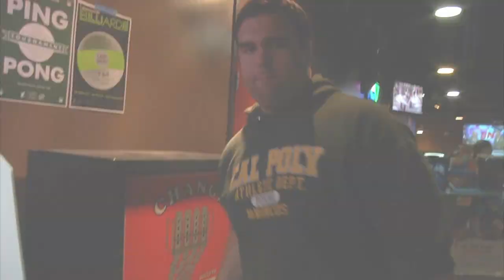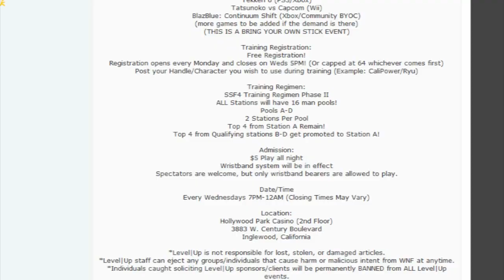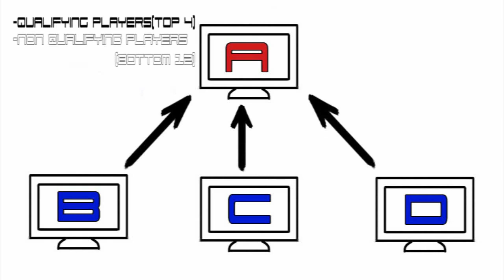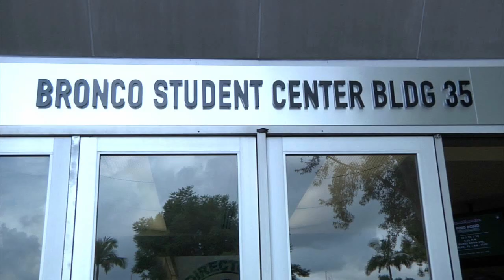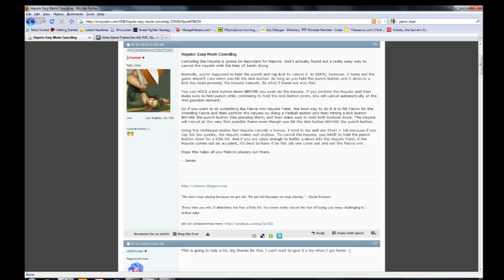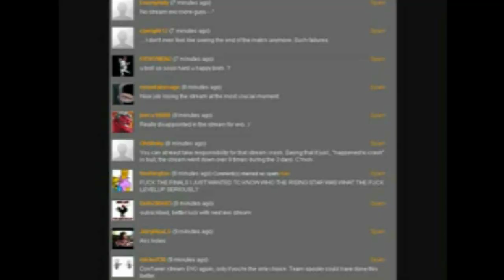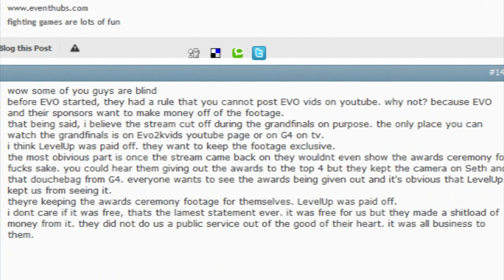Crazy Documentary about the FGC in 2010: Run It Back: The Road to SCR Episode 1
IN 2010 The Fighting Game Community was at the peak of its revival. At the same time, arcade culture had began to slowly fade away. Run It Back is the story of the FGC during this time, leading up to the infamous first SCR in 2010. The FGC was in its prime, and the culture it sprung from was at its end. The story follows three players, rising star Jorge Medina, veteran James Chen and newcomer Brett Leharr, as they prepare for the upcoming tournament. Along the way they face harsh realities of how tough this scene really is. The story also follows LEVEL|UP and their journey on planning one of the most infamous tournaments in eSports History.

This was my first big video project I ever did for the FGC(with the exception of those Evo Intros). Yes, the camera is shaky. Yes, the audio isn't treated, and yes, sometimes it gets dark. But the footage, the story, and the people involved, are not to be missed. I hope you enjoy it, I'm really glad I found it. It's a time capsule back to a different time. Enjoy Episode 1.